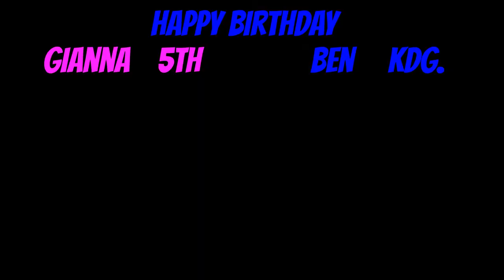Highcroft Morning News Jan 19